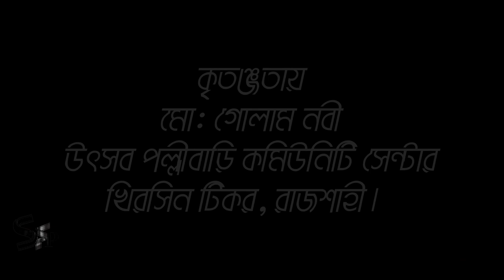Potla Potlir Kiccha | New Short Film 2022 | Arman, Mukta | Shahi Film Production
Shahi Film Production presents new short Natok : Potla Potlir Kiccha

Staring : Arman, Mukta
Director : Sk Abdus Samad
Story : Sk Abdus Samad
Production : Shahi Film Production